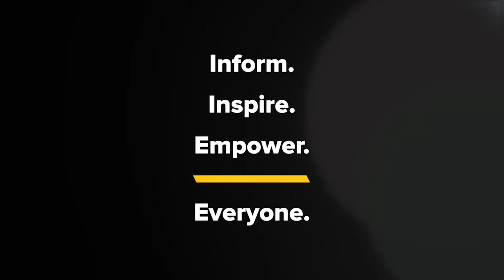Behind the Playlist with composer David Buckley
Neil Gaiman’s The Sandman series dates back to 1989, with a new Netflix adaptation bringing the story of dreams and nightmares to life. The sound of this world is brand new for the series, including a score by composer David Buckley.